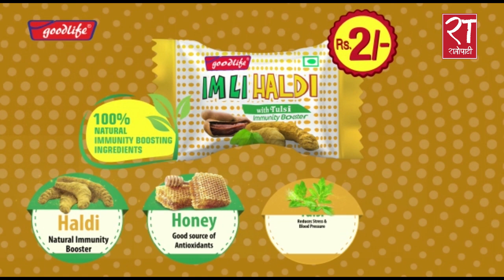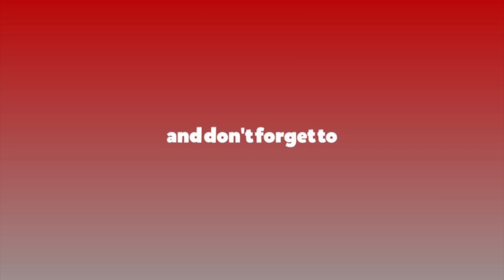लकडाउनलाई सरकारले सत्ता जोगाउने सुरक्षा कवचको रुपमा प्रयोग गरिरहेको छ : प्रकाश शरण महत